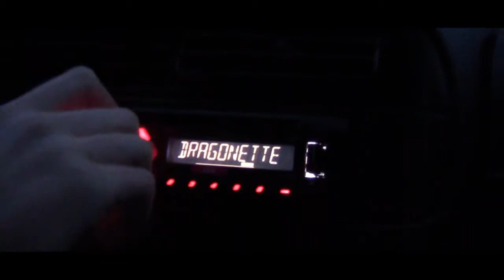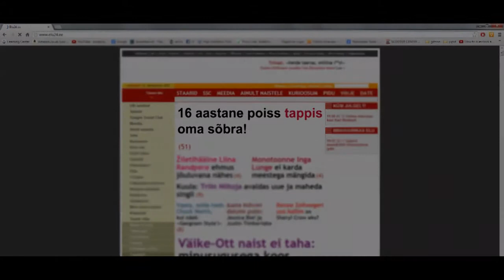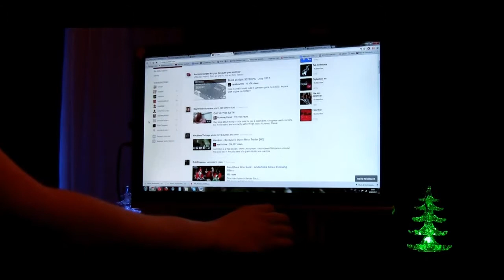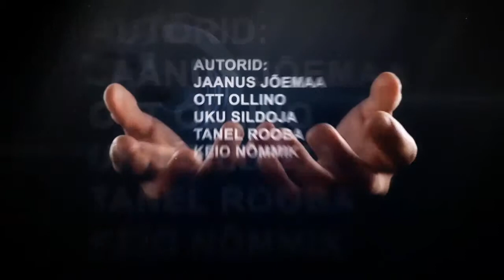Vändra Gümnaasium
Kool: Vändra Gümnaasium
Loomise aeg: 2012